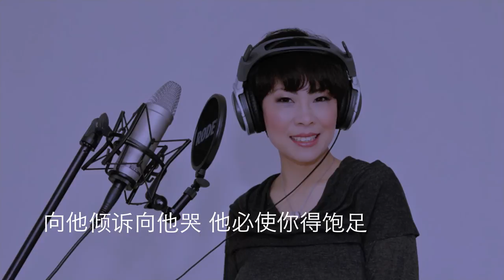空谷的回音 （国语）温哥华声乐学院 诗歌献唱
www. Vancouver Singing Academy .com溫哥華聲樂學院 Richmond BC Tel: (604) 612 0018Simple Easy and Fast Singing Method, Instant Improvement, see the result in the first class, free orientation session for private lesson, one on one and group lessons are welcome.簡易快 歌唱法，馬上見效，第一堂課見成績， 報讀一對一課程免費試課， 歡迎報讀青少年和成年人自組班 和一對一課程。另外, 簡易快成年人集体班和青少年集体­班课程，歡迎報讀! 聯繫請電莫老師：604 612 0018 MSN / E-mail: QQ: 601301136莫雪仪老师毕业于中国广东星海音乐学院声乐本科，独创简易快歌唱法，经过科学的发声原­理，呼吸方法运用到现代流行歌曲的使用上，让流行歌演唱的风格更加自然，音域更广，感­情更投入，线条更流畅。莫雪仪老师现在加拿大温哥华致力于声乐研究，教学，课程包括：­青少年一对一，青少年小组，青少年K-POP组合训练，成年人一对一，成年人小组，吉­他自弹自唱小组，钢琴自弹自唱小组。歌唱晚会，歌唱表演和歌唱录音制作，详情请登录网­站： 或在网上搜寻有关的教学录像。Ms. Joey MoThe recipient of the 2006 "Outstanding Overseas Chinese" award, Ms. Joey Mo is currently the President of Fenghua Arts Center and the Vancouver representative for the 7th Annual "China Culture Journey" hosted by the Overseas Chinese Affairs Office at the China State Council. A famous soprano singer and vocal teacher, Ms. Joey Mo graduated from the Xinghai Conservatory of Music in the Guangdong province of China where she majored in the Vocal Division under the faculty of Performing Arts. She currently acts as the Director of the Vancouver Singing Academy. Ms. Joey Mo has received tremendous results in teaching and created her own "Simple, Easily and Quick" singing method to support her teaching. Through the study of sound/vocal principles and human physicality, she uses a new breathing technique and applies it to modern singing to allow for a wider vocal range, easier flow and a much more natural and emotional vocal expression. Ms. Mo contributes her time and effort in various vocal studies in Vancouver, specializing in the combination of singing and performing to ensure that students receive the best results in eight lessons.